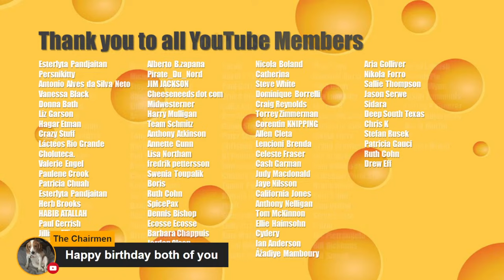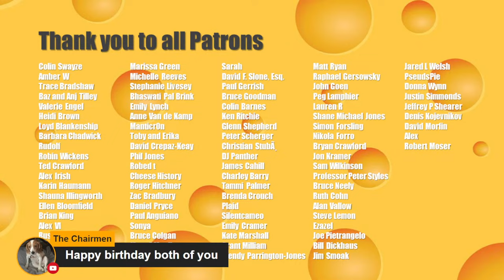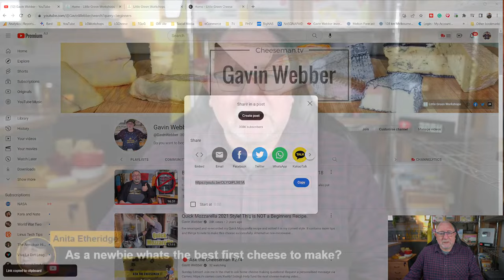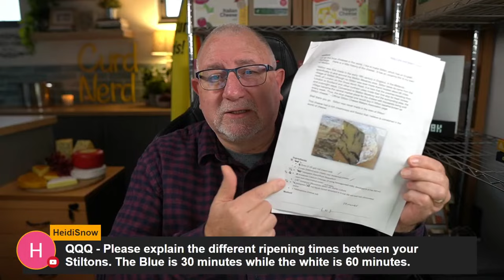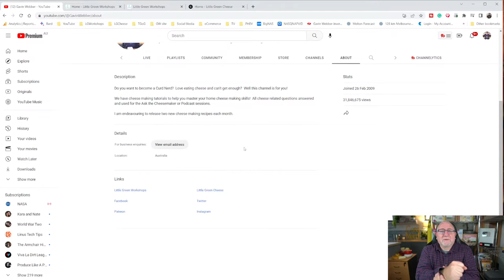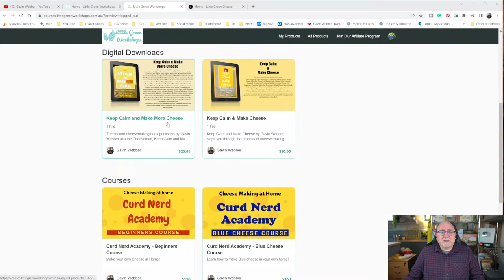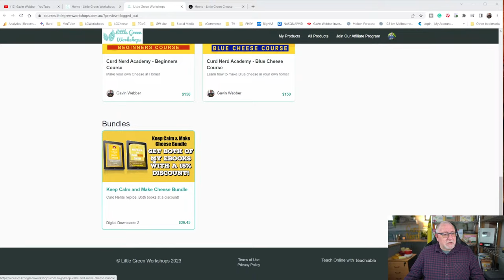🔴 Ask the Cheeseman #274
Sunday Edition!  Join me in the chat to ask home cheese-making questions!